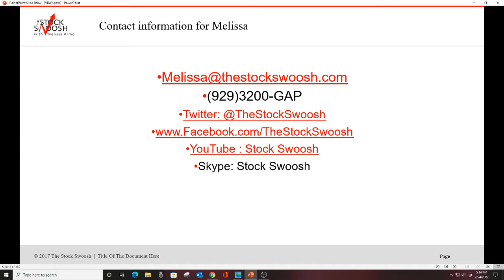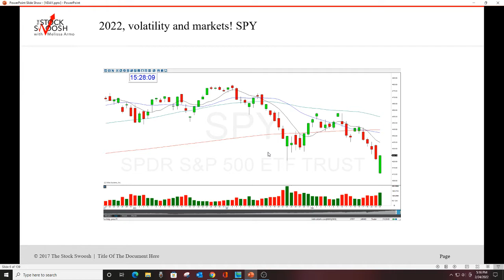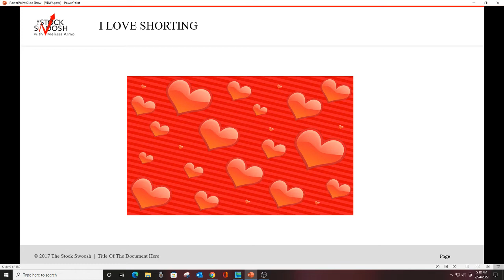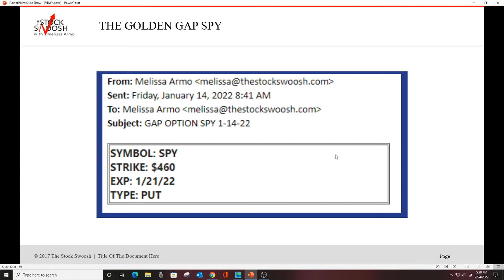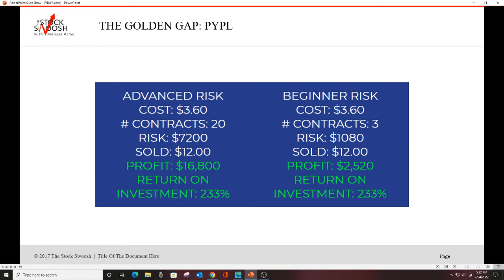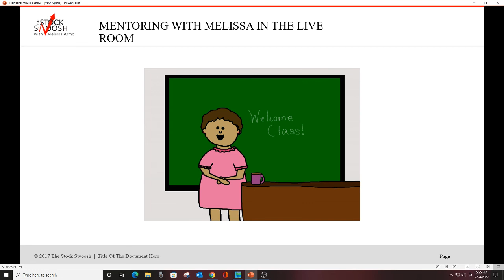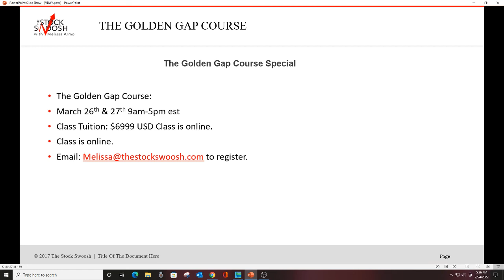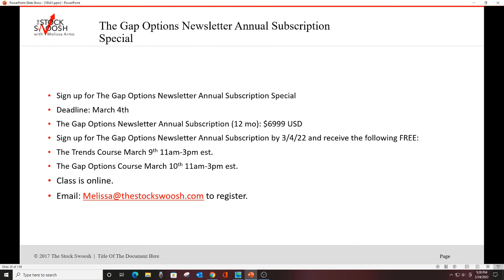The Gap Options Newsletter Annual Subscription Special